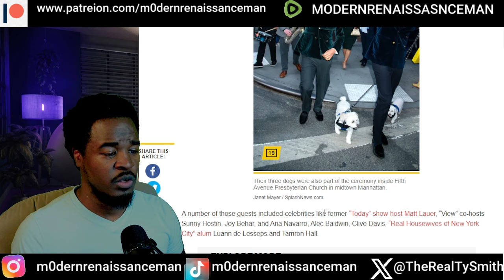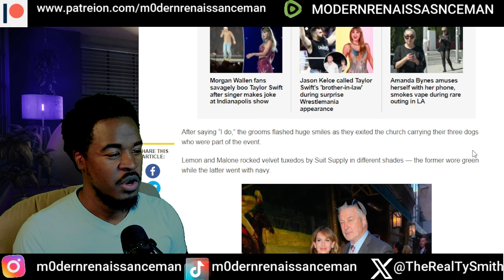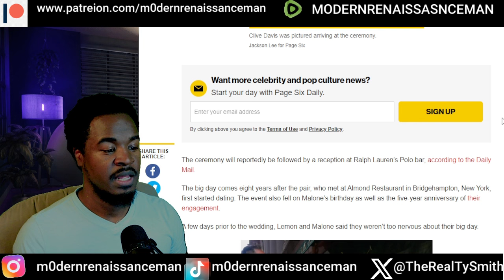Breaking News! Don Lemon marries the Oh Press Sir to buh-laq people! How hypoocritical!